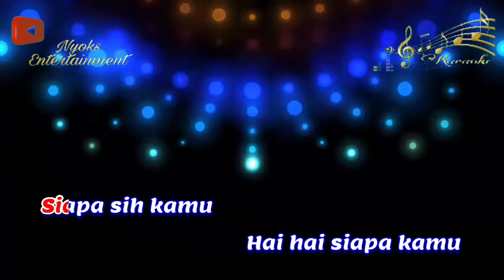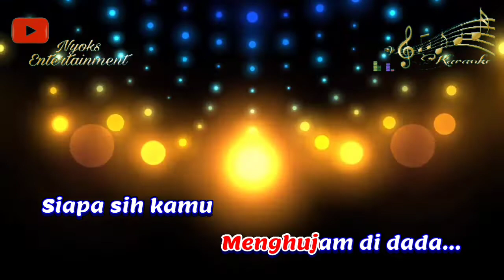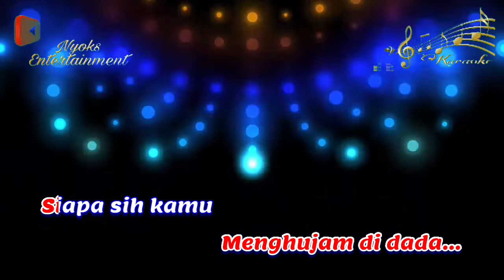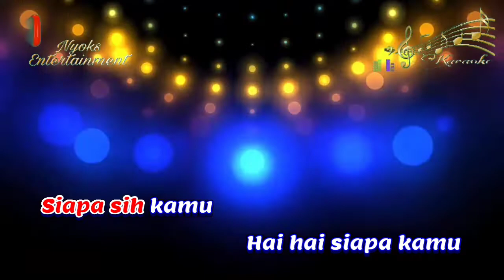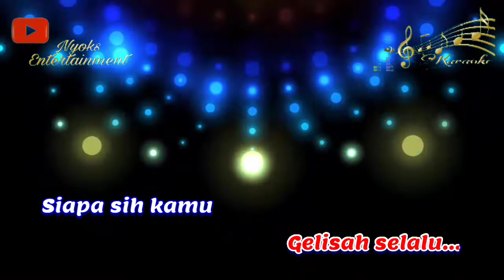PENGOBAT RINDU - Elvy Sukaesih (KARAOKE) Dangdut || Nada Pria B=DO [Minor]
PENGOBAT RINDU - Elvy Sukaesih Karaoke Dangdut nada cowok versi Keyboard sampling yamaha psr 975. Terimakasih...

Lirik Lagu Pengobat Rindu - Elvy Sukaesih:

Siapa sih kamu
Hai hai siapa kamu
Selalu menggoda
Hai hai menggoda kalbu
Membuat hatiku gelisah selalu...

Sejak berpandangan
Hatiku tak karuan
Selalu terbayang
Bayang wajahmu sayang
Kiranya asmara
Menghujam di dada...

Haa...haa...
Haa... haa...
Haa... haa...

Rindu hatiku rindu ingin bertemu
Tak tahan bila engkau jauh dariku

Datanglah sayang pengobat hati rindu
Kau segalanya dalam kehidupanku

Di mana kini engkau berada
Di mana kini engkau kiranya...